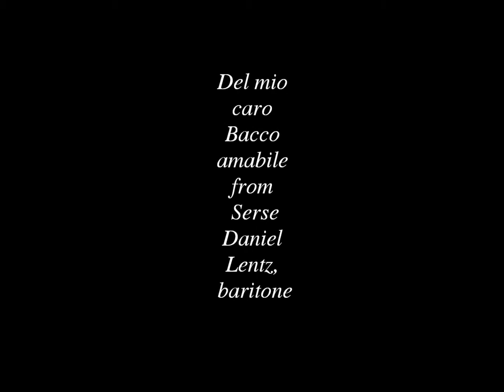Elviro's aria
Daniel Lentz, baritone singing Elviro's aria in IU's production of Serse.